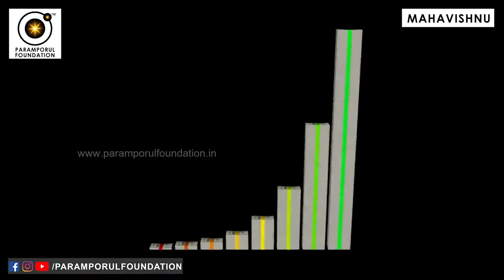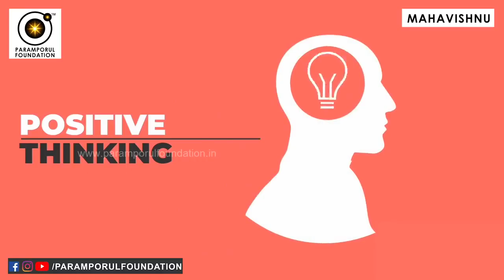Become Rich Using Law of Attraction Subliminal Affirmations Millionaire Mindset & Abundance Money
As an AI language model, I cannot make claims about the effectiveness of specific subliminal affirmations or methods to become rich using the law of attraction. However, I can provide some general information about the law of attraction and how it may relate to wealth and abundance.

The law of attraction is a concept that suggests that positive or negative thoughts can bring about corresponding positive or negative experiences in a person's life. According to this idea, if you focus on positive thoughts and feelings about wealth and abundance, you will attract more of those things into your life.

Subliminal affirmations are a tool that some people use to reinforce positive thoughts and beliefs. These affirmations are often recorded in a person's own voice or the voice of another person and played back at a low volume, so that the subconscious mind can absorb them without conscious interference.

While there is no scientific evidence to support the effectiveness of subliminal affirmations for wealth and abundance, some people believe that they can help to shift a person's mindset and focus towards positive thinking, which may lead to greater success and abundance.

However, it is important to remember that there are many factors that contribute to financial success, including education, skills, hard work, and opportunity. Simply focusing on positive thoughts and affirmations may not be enough to achieve significant wealth, but it can be a helpful tool for building a positive mindset and cultivating gratitude and abundance in one's life.